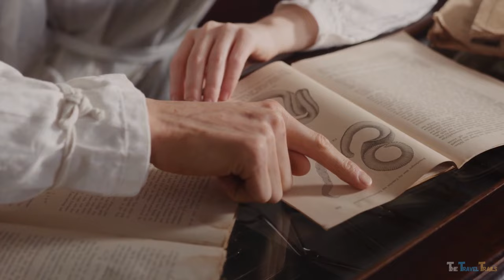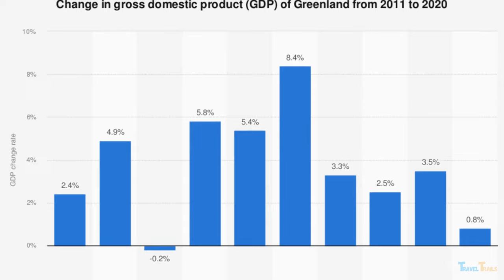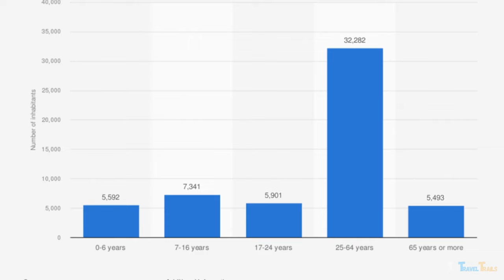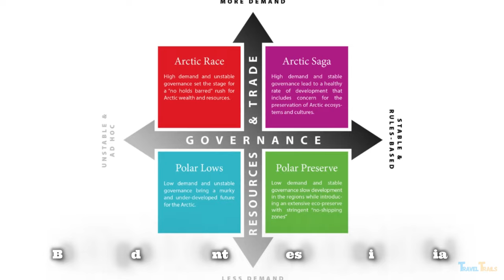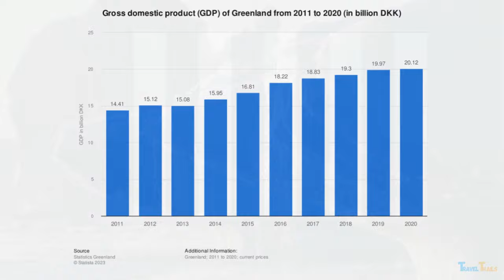The Dark Side Of Greenland: 8 Fascinating Facts You Didn't Know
Greenland Travel Vlog: 8 Fascinating Facts You Didn't Know

Greenland, a land of icy wonder and unparalleled beauty. It's a place where the sun doesn't set in the summer and the icebergs are as big as skyscrapers.

But there's more to Greenland than just its stunning scenery. It's also home to a unique culture and a fascinating history.

In this Greenland Travel Vlog, we'll reveal 8 fascinating facts about Greenland that you didn't know:

Here are some of the facts that are not Included into the Video itself.

1. Greenland is the world's largest island.

That's right, Greenland is bigger than Australia and India combined! But it's also one of the least densely populated countries in the world, with only around 56,000 people.

Fact about our planet: Greenland is so large that it has a significant impact on the global climate.

2. Greenland is home to the world's largest ice sheet.

This massive ice sheet covers about 80% of Greenland's land area and is up to 3 kilometers thick.

Fact about earth: The Greenland ice sheet is so large that it could raise sea levels by up to 7 meters if it melted completely.

3. Greenland is home to the Northern Lights.

The Northern Lights, also known as the Aurora Borealis, are a natural light display that can be seen in the night sky in the Arctic and Antarctic regions. Greenland is one of the best places in the world to see the Northern Lights.

Fact about Titanic: The Northern Lights could be seen on the night of the Titanic disaster.

4. Greenland is home to the world's oldest known human settlement.

The Vikings settled in Greenland in the 10th century. Their settlements lasted for several centuries, but eventually disappeared due to climate change and other factors.

Fact about Greenland Vikings: The Greenland Vikings were skilled sailors and navigators. They even traveled to North America centuries before Columbus.

5. Greenland is home to the world's largest national park.

Northeast Greenland National Park is the world's largest national park, covering an area of over 972,000 square kilometers. It's home to a variety of wildlife, including polar bears, musk oxen, and walruses.

Fact about interesting facts: Northeast Greenland National Park is so large that it's bigger than the state of Texas.

6. Greenland is home to the world's largest dog sledding race.

The Greenland Dog Sledding Race is a 400-kilometer race that takes place every year in Greenland. It's one of the most challenging dog sledding races in the world.

Fact about sharks: The Greenland shark is the longest-living vertebrate on Earth, with a lifespan of over 400 years.

7. Greenland is home to the world's largest iceberg.

An iceberg is a large piece of ice that has broken off from a glacier or ice shelf. The largest iceberg ever recorded was found in Greenland in 1958. It was over 2 kilometers long and over 1 kilometer wide.

Fact about Greenland ice sheet: The Greenland ice sheet is melting at an alarming rate due to climate change.

8. Greenland is home to the world's smallest town.

Ittoqqortoormiit is a small town in northeastern Greenland with a population of just over 500 people. It's one of the most isolated settlements in the world.

Fact about things to do in Greenland: You can visit Ittoqqortoormiit on a dog sledding tour or by boat.

What if US bought Greenland: Greenland is an autonomous country within the Kingdom of Denmark. It is not for sale.

Greenland Travel Vlog: I hope you enjoyed this Greenland Travel Vlog! If you're ever planning a trip to Greenland, be sure to check out some of these incredible places and experiences.

Video Title:- The Dark Side Of Greenland: 8 Fascinating Facts You Didn't Know

Chapters:-

00:00 - Intro
00:56 - History of Greenland
02:45 - Culture and Festivals
04:29 - Challenges and Realities
06:07 - Natural Beauty of Greenland
07:38 - Relationships in Greenland
08:44 - Women's Beauty in Greenland
10:16 - The Road To Greenland's Future
11:47 - Things You Should Avoid in Greenland
13:21 - Outro